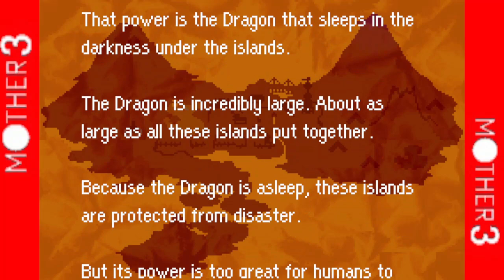BGW Plays: MOTHER 3 (GBA) Chapter 7: The Seven Needles Pt.2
this is a fan english translation made by Tomato, Chewy, and the rest who work on this.
I'll leave a link to the website so you can download the patch if you guys want to play this game